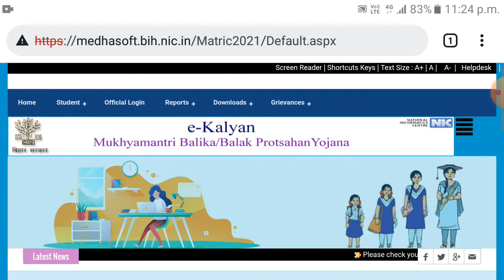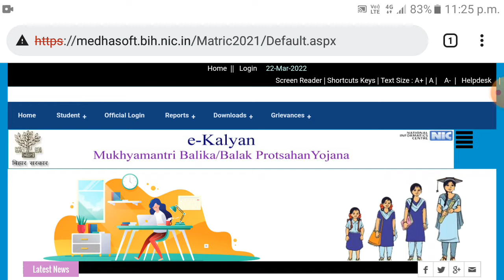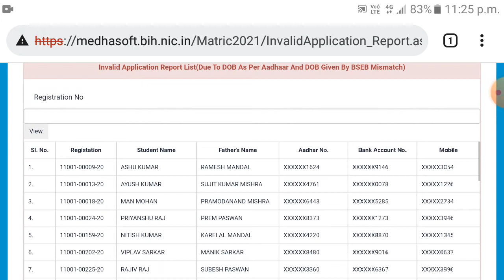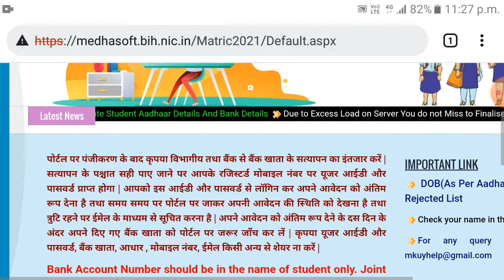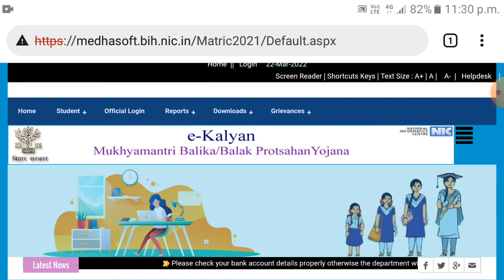e-kalyan date of birth mitchmach 2021 ||कैसे solve करे ||kya kare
10th class Pass E Kalyan Scholarship Rejecte List D.O.B 2021 kya Kare

date of birth e kalyan me galat ho gaya kaya kare
10th class Pass E Kalyan Scholarship Reject List 2021
e kalyan rejected list
date of birth galat kaise kare e kalyan
e kalyan date of birth upload change
e kalyan rejected list date of birth change upload
e kalyan scholarship reject ho jaye to kya kare
scholarship reject ho gaya  hai to kya kare